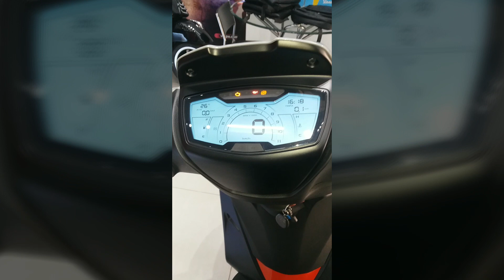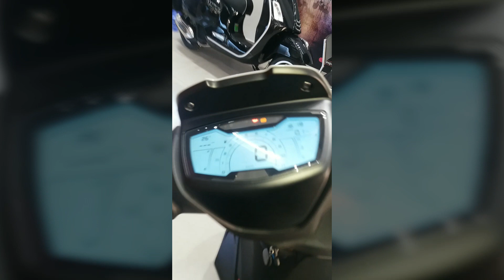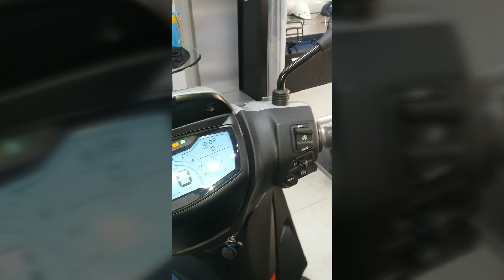Cận cảnh hàng nóng Piaggio Medley 2020 tại đại lý, ngày đầu tiên bán ra thị trường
Piaggio Medley 2002 So với sự thay đổi đáng chú ý đầu tiên chính là diện mạo mới ở phần đầu xe. Hệ thống đèn pha vẫn được đặt trên đầu thay vì chuyển xuống mặt nạ như SH nhưng nay đã được chuyển sang dạng LED thiết kế 2 tầng. Chi tiết mão phía trên cũng được thiết kế lại trông hầm hố hơn. 'Cặp mắt' 2 bên mặt nạ gần như không thay đổi trong khi chi tiết cà-vạt chính giữa nay đã được thiết kế dạng lưới sơn đen và lõm hẳn vào trong trông khá ấn tượng.

Piaggio Medley sử dụng khung ống thép 'nôi đơn' thấp với cốt thép hình ống và tấm thép để làm cho nó cứng cũng như có trọng tâm thấp hơn. Hệ thống treo trước dạng ống lồng hành trình 33mm với khả năng điều chỉnh tải trước 5 mức khác nhau đi kèm vành bánh trước kích thước 16 inch. Phía sau là lò xo trụ đơn 2 bên đi kèm mâm hợp kim kích thước 14 inch với lốp 120/70. Đĩa phanh trước đường kính 260mm, đĩa sau 240mm đều tích hợp công nghệ ABS.

Bảng đồng hồ tương tự Vespa GTS300 đã ra mắt tại Việt Nam có khả năng hiển thị tốc độ, nhiệt độ môi trường, mức nhiên liệu, km, tốc độ tối đa, tốc độ trung bình, mức tiêu thụ nhiên liệu tức thời và trung bình, ... bằng công nghệ điện tử hiện đại. yên xe cũng đã được làm mới giúp người ngồi thoải mái hơn, yên trước và sau phân tách bằng gờ cao hơn.

Phiên bản Medley S đi kèm với hệ thống kết nối MIA của Piaggio, cho phép bạn kết nối điện thoại thông minh qua Bluetooth để thông báo các cuộc gọi và văn bản trên bảng điều khiển, cũng như điều khiển nhạc. Công nghệ này tương tự như My honda + mới được giới thiệu trên Honda SH 2020.

Piaggio Medley 2020 tiếp tục được trang bị động cơ i-get 125 và 150cc 4 thì, 4 van phun xăng điện tử và làm mát bằng dung dịch - thế hệ động cơ tiên tiến nhất của Piaggio, đạt chất lượng vượt trội, độ tin cậy và thân thiện môi trường. Hệ thống phun xăng điện tử và hệ thống làm mát bằng dung dịch có khả năng tối đa hóa hiệu suất đồng thời giảm thiểu lượng tiêu thụ nhiên liệu và khí thải, khởi động êm ái nhẹ nhàng.

Trung tâm R & D động cơ và xe tay ga châu Âu của Piaggio đã tạo ra các động cơ 125cc và 150cc mới được sử dụng trong Medley cập nhật. Hệ thống van lớn hơn làm tăng lưu lượng khí thải để cải thiện hiệu suất. Piston, kim phun, hộp khí và thân van tiết lưu đều được thiết kế lại. Giống như mô hình trước đó, các động cơ i-get mới vẫn được tích hợp hệ thống start/Stop.
Youtube: trongdanh luôn luôn là kênh thông tin giải trí hữu ích cho tất cả các bạn gần xa. Cảm ơn quý vị đã quan tâm kênh.